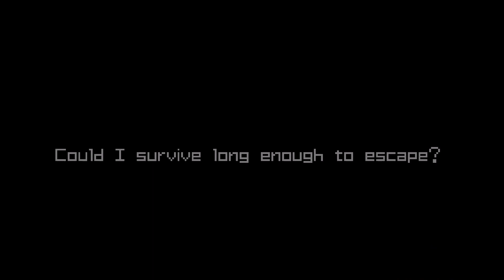Nintendo - Metroid Zero Mission [STANDARD PROGRESSION - PART III] | RIDLEY - ESCAPE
SPECIFICATIONS - RETROARCH / VBA NEXT

MUSIC - Kenji Yamamoto / Minako Hamano | Metroid Zero Mission OST